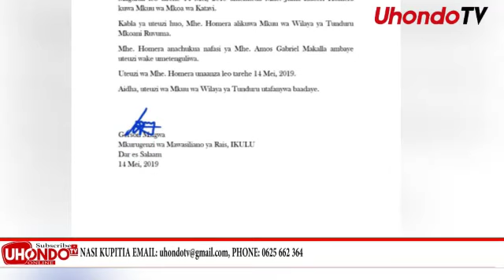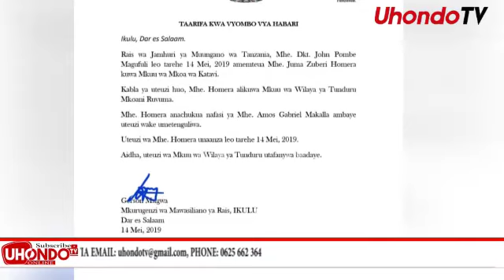BREAKING NEWS: RAIS MAGUFULI AMTUMBUA MKUU WA MKOA, ATEUA MWINGINE FASTA